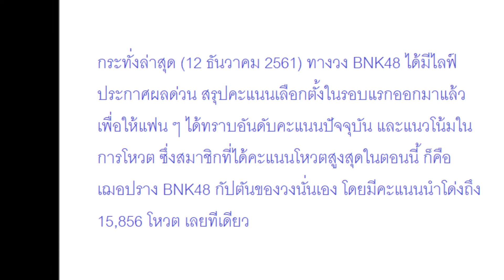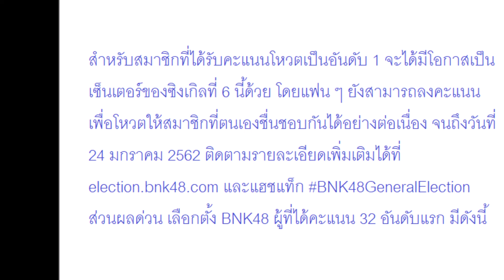มาแล้ว ! ประกาศผลด่วน เลือกตั้ง BNK48 เฌอปราง มาแรง คะแนนพุ่งอันดับ 1